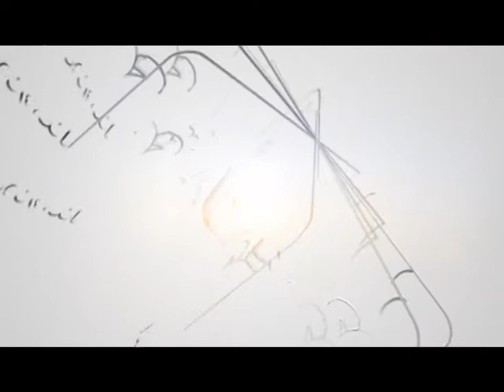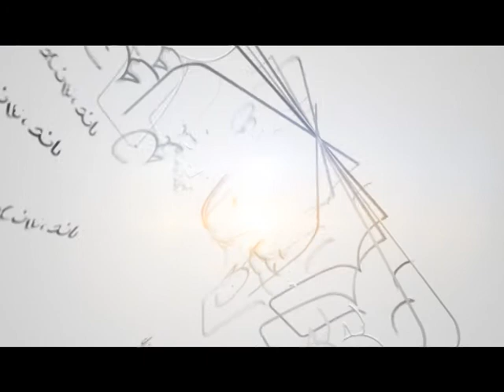Il riepilogo delle notizie di Giovedì 29 Ottobre 2020